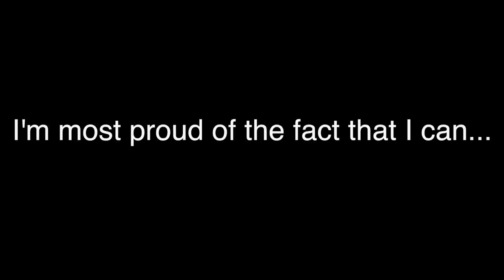My Guitar Progress in 10 Songs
I've played guitar now for almost 25 years, and these are the 10 songs that meant the most in my evolution as a musician.